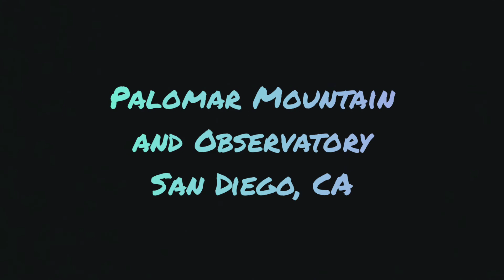DJI Mavic Air 2 over Palomar Mountain and Observatory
DJI Mavic Air 2 flight over Palomar Observatory on Palomar Mountain on a pleasant summer day.